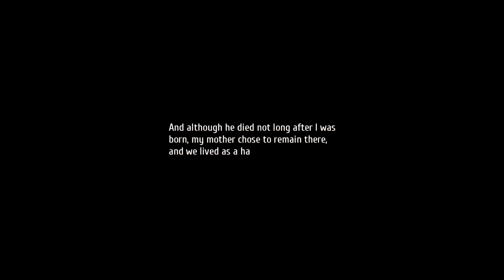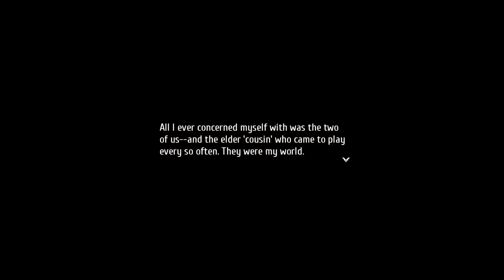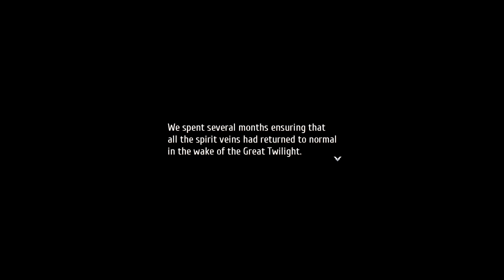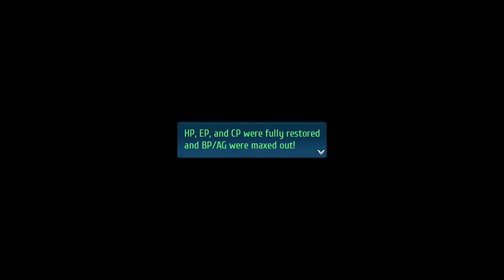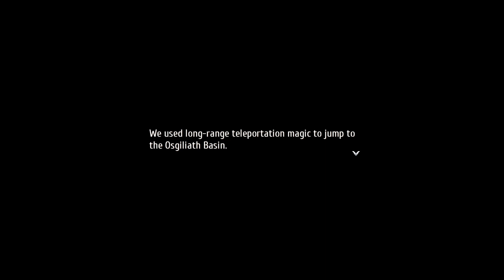Legend of Heroes: Trails into Reverie - Daydream: Wishes of a Witch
We take a break from the minigames to knock out a Daydream involving everyone's favorite witch and her family.  By machinations set in the past, Emma only now discovers a message left to her from her mother.  This causes her to set off with Vita, Rose, and Celine.  We enter a miniature dungeon with a few fights and as we beat each wave, more and more of the message is revealed.  We learn the fate of Emma's mother and how she fits into the bigger picture.  Sadly, we can't be sure how much of an impact her sacrifice really made in delaying the Gnomes.